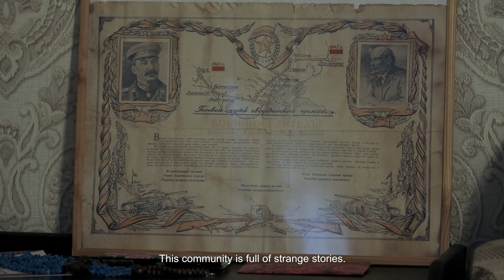Meet the Artist 2024: Olga Lucovnicova on "Object 817"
Meet Olga Lucovnicova, the filmmaker of "Object 817," which is playing in the Documentary Short Film Program at the 2024 Sundance Film Festival. Presented by Acura.